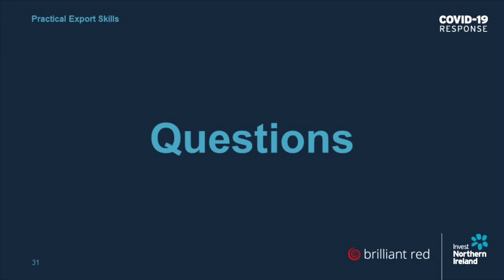Practical Export Skills: Future proof Social Media Strategy (8)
Practical Export Skills: Future proof Social Media Strategy

The amount of time people are spending on social media platforms on a daily basis has risen significantly during the COVID-19 pandemic.

This 75 minute webinar outlines the practicalities of having a Social Media Strategy and why your business should have one. The webinar will lay out the blueprint of a future proof Social Media Strategy that will stand the test of time, and focus on getting the right formula for Personalisation, Content, Brand Awareness and influencing the Customer Journey.

There are eight chapters and these will take you just over 1 hour 5 minutes, but you can do it on your own time or one chapter at a time.